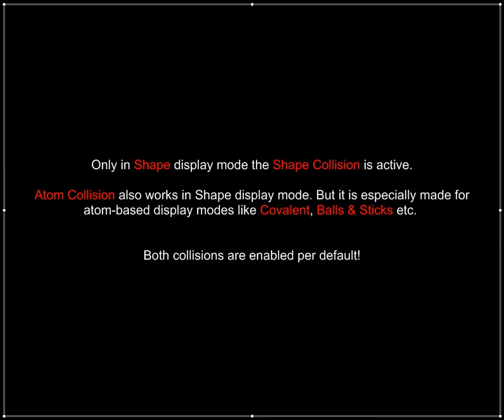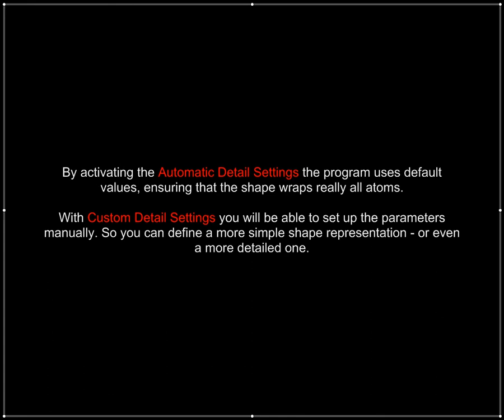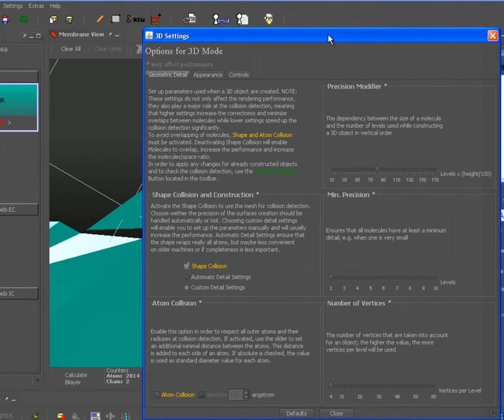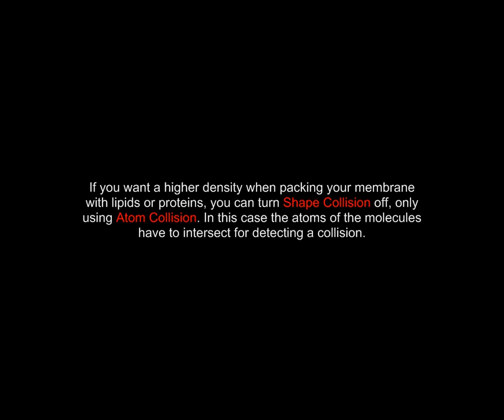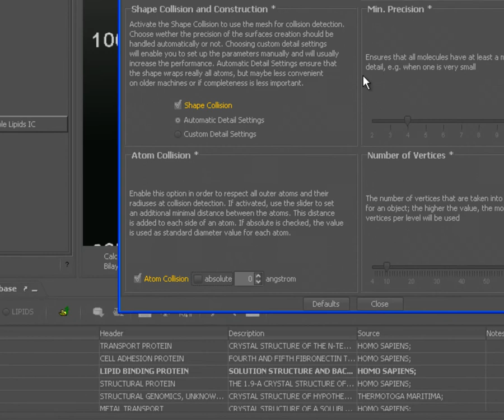5.5 3D Settings (Shape and Atom Collision)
Video author: Christian